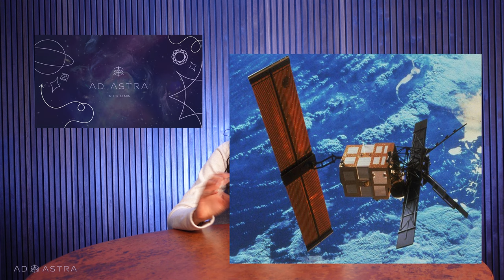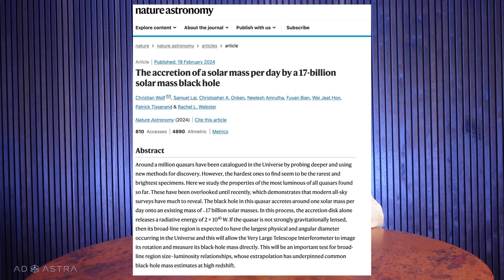A 5,000 pound satellite made an uncontrolled re-entry this week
Scientists found the most luminous quasar ever detected, and it could just be the brightest object in the universe. That, and more space news, are in this week's episode.

Space News:
- This quasar is the most luminous object we’ve ever seen
- Hubble spies two galaxies in a cosmic tug of war
- IM-1: Update on the moon landing (or lack thereof—I’m filming before the landing occurs)
- Rocket Lab launches the AstroScale Japan satellite to study space junk
- The bus-sized satellite ERS-2 made an uncontrolled re-entry to Earth
- NASA is hiring Martians; are you up for the job?
- Japan successfully launched its H3 rocket
- Blue Origin’s New Glenn rocket is vertical on the launch pad

⏱ TIMESTAMPS
00:00 - Introduction
00:20 - The brightest quasar
02:48 - String of pearls Hubble photo
04:11 - IM-1 update (or lack thereof)
04:32 - Astroscale Japan's space junk satellite
07:57 - Uncontrolled re-entry of ERS-2
09:16 - NASA hiring for CHAPEA Mars simulation
10:30 - Japan's successful H3 rocket
11:11 - Blue Origin rolls New Glenn out